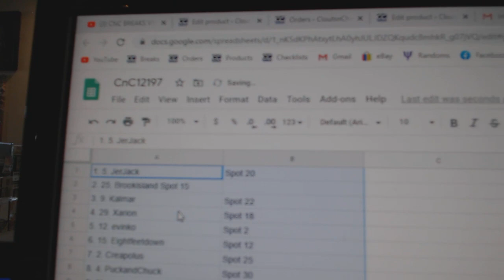Team Randoms - C&C GB #12,197